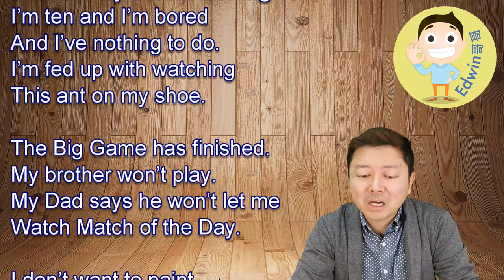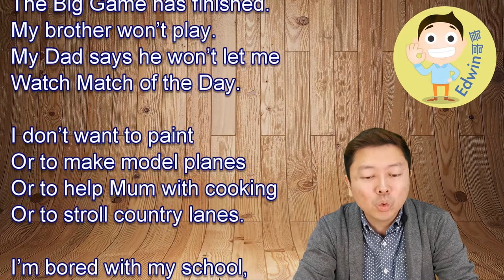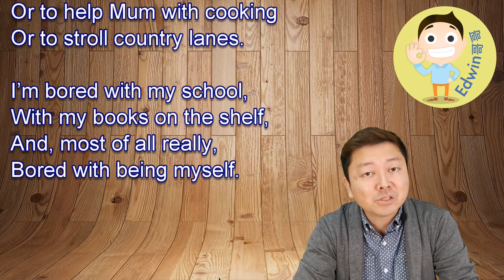Bored by John Kitching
~LCM SPEECH FESTIVAL 誦材~
Verse 詩詞朗誦        Age 9-10  歲

謝謝大家的支持！LCM朗誦訓練班會在一月開始！

LCM SPEECH FESTIVAL 是香港至今唯一一個由英國大學主辦之英文朗誦比賽！好高興主辦單位優先給我們學生今年的指定誦材！

截止報名： 2021 年 3 月 5 日
比賽日期： 2021 年 4 月 17 日 至 4 月 18 日
注意: 家長必須親自網上報名比賽